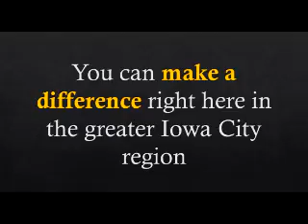Get Moving For Healthy Kids 5K and Youth Track & Field Events